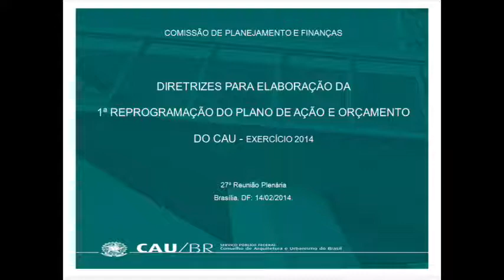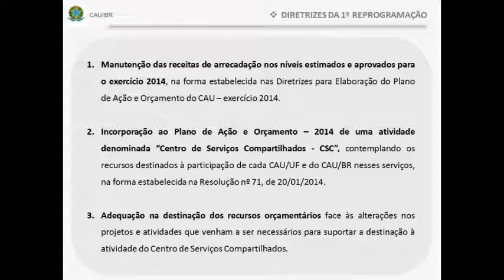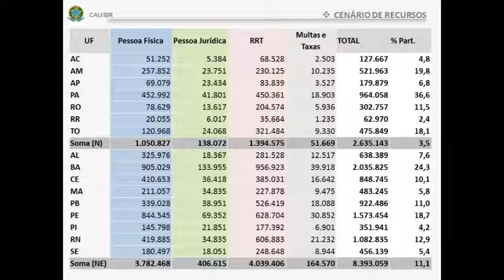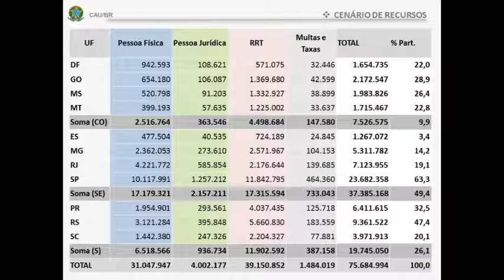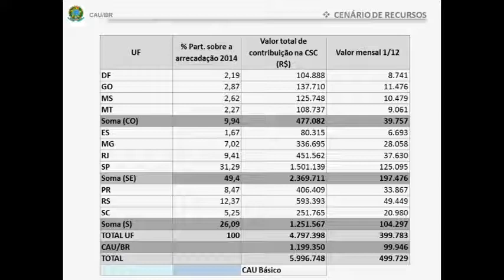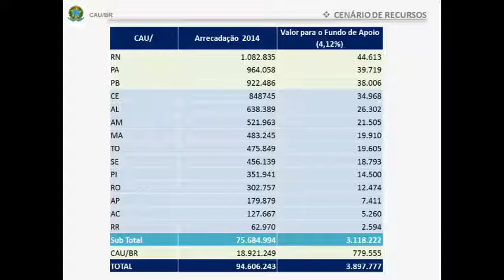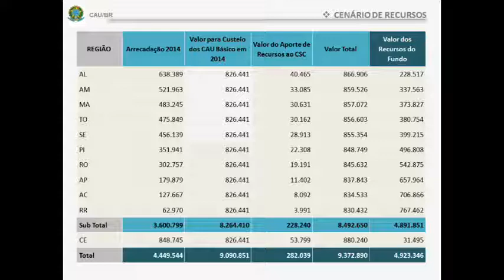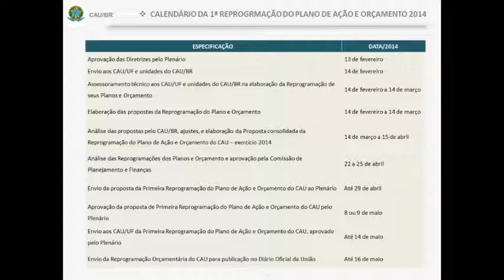27ª Plenária do CAU/BR - Parte 3